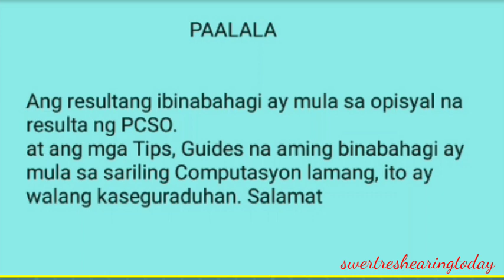Swertres hearing today predictions 2pm draw 3d stl pcso lotto December 02 2020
Desclaimer:
Free swertres tips:
Perfect pair guides:
Mag
ka na KAIBIGAN.

 Swertres hearing
 Swertres 3d
 Swertres lotto
 3d lotto results today
 3d hearing today
 3D Swertres Lotto
 3D swertres Guide
 Swertres update
lotto live
pcso lotto resultresukt
lotto draw
swertres result
swertres results
swertres result today
ez2 result
ez2 results
3d lotto result today
2d lotto result today
swertres hearing
swertres predictions
swertres probables
3d lotto hearing today
swertres hearing
pcso lotto results
3d swertres
swertres time
swertres tips
swertres
tips
swertres lotto
swertres update
swertres probables
3D lotto and stl swer3